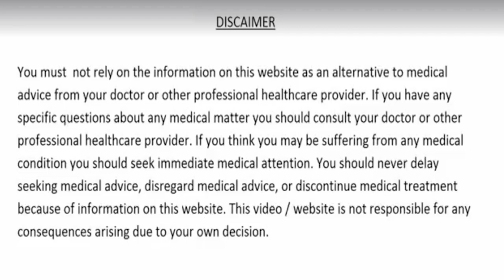मरते दम तक - नहीं होंगी डायबिटीज कोलेस्ट्रॉल पेट के रोग Joint Pain खून की कमी Eyesight और दिल के रोग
मरते दम तक कभी कोई भी बीमारी नहीं होंगी, Joint Pain, घुटनों का दर्द, कमजोर आँखे, खून की कमी, डायबिटीज, कोलेस्ट्रॉल, पेट के रोग और दिल की बिमारियों का रामबाण इलाज